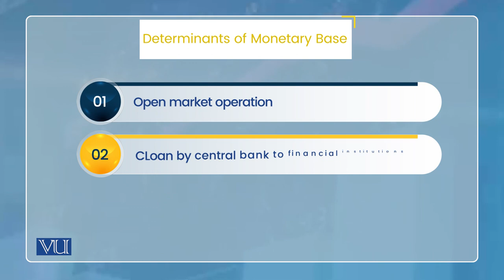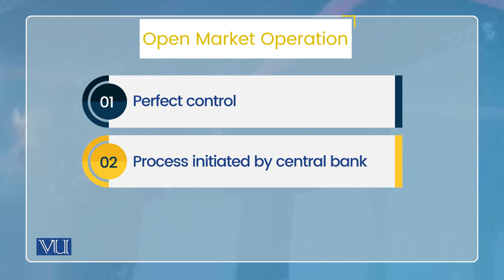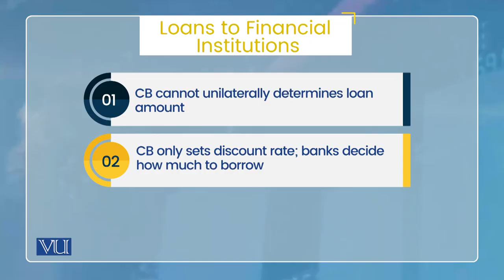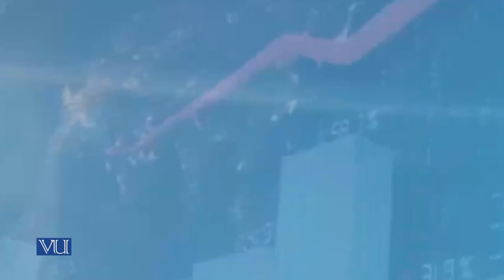Money Supply Process: Central Bank’s Ability to Control Monetary Base | Economics | ECO604_Topic035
Topic035: Money Supply Process,
Central Bank’s Ability to Control Monetary Base,
By Dr. Wasim Shahid Malik